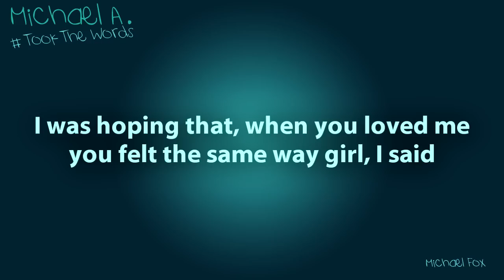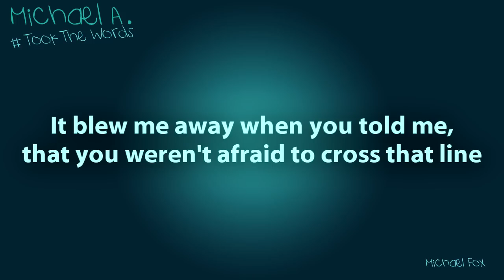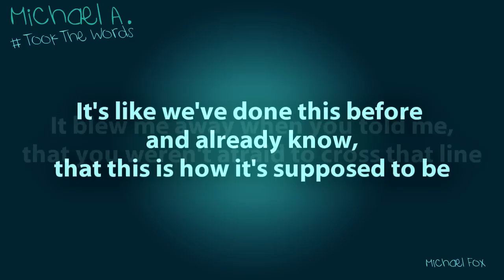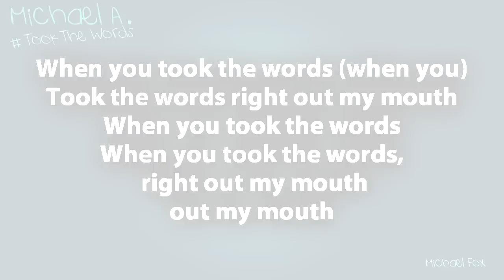Michael A. - Took The Words [Lyrics on Screen] M'Fox